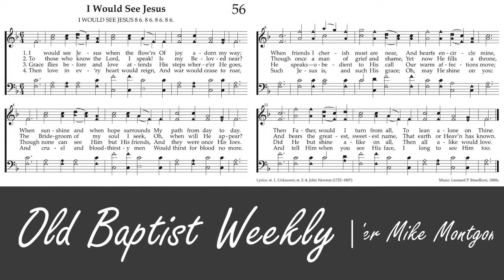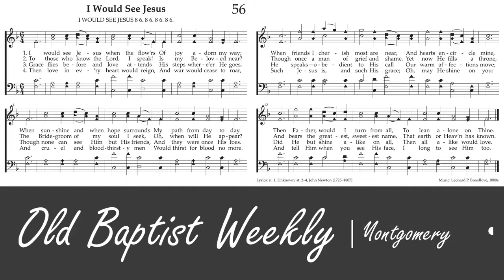OBW: Elder Mike Montgomery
Bro. Mike brings a message of encouragement from Galatians 6:1. Recorded on February 18, 2021.